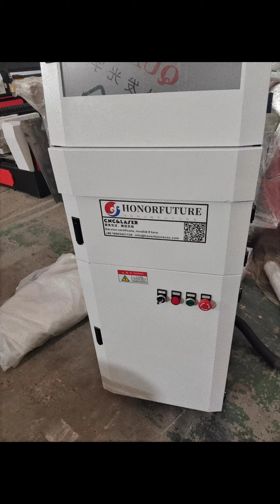HonorFuture cnc stone router cnc stone carving machine in Italy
Jinan HonorFuture CNC Machinery Co., Ltd